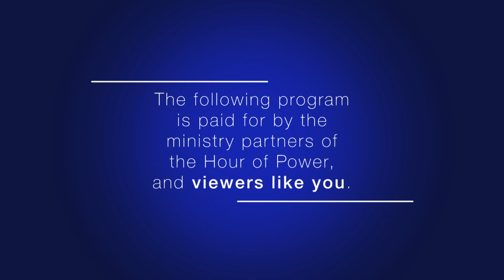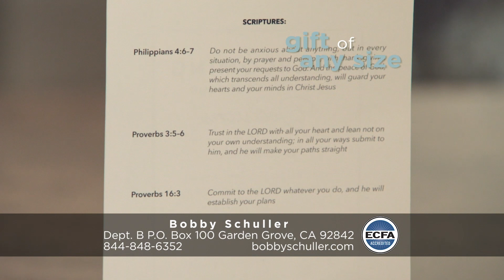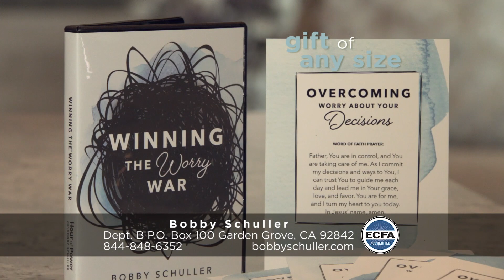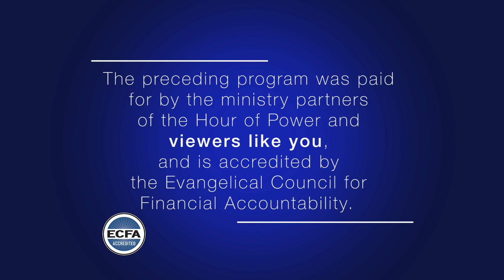“Becoming What God Wants Us to Be” - Bobby Schuller Featuring Tony Campolo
Today, the Hour of Power welcomes back Tony Campolo. Tony is Professor Emeritus of Sociology at Eastern University, a former faculty member at the University of Pennsylvania, and the founder and president of the Evangelical Association for the Promotion of Education. He is the author of more than 35 books. Tony is one of the founders of the Red Letter Christian movement and blogs regularly at his website redletterchristians.org. Today, Tony brings the message, “Becoming What God Wants Us to Be.”